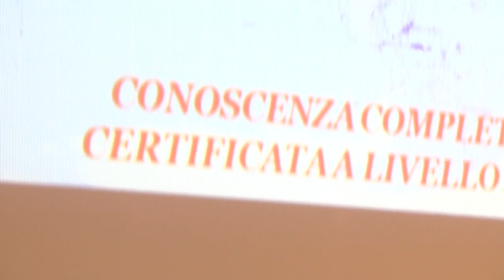L'immigrazione che verrà, il viaggio per mare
Nella sessione moderata da Simona Ragazzi, giudice del Tribunale di Catania gli interventi di Filippo Maria Foffi, ammiraglio, Marina militare italiana; Kamel Samir Kamel avvocato generale, capo dell’Ufficio della Cooperazione Internazionale della Procura Generale egiziana; Rocco Liguori sostituto procuratore della Repubblica di Catania; Franco Roberti procuratore nazionale antimafia e Marco Minniti, Sottosegretario di Stato Autorità delegata per la Sicurezza della Repubblica